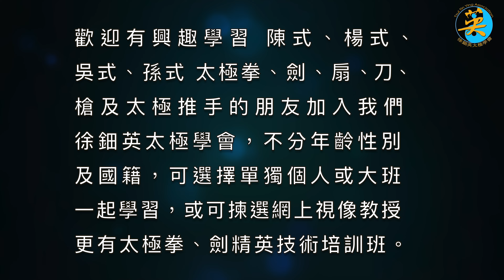重點技術練習 (4K高清)・ Technique And Move Focused Training